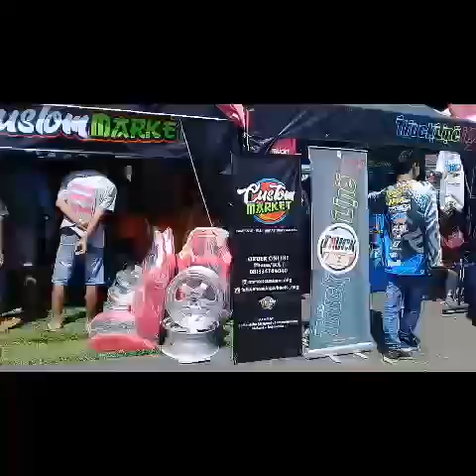KOPDAR#3 KOMUNITAS TRUCK MALANG ,FULL DATANG SAMPAI PULANG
Komunitas Truck Malang